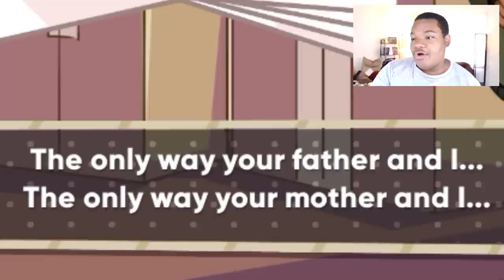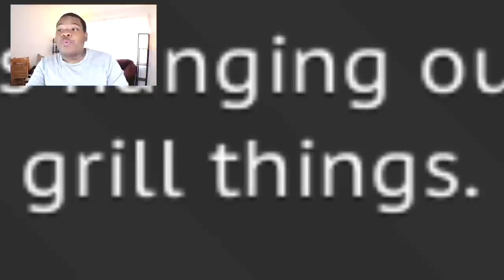BECOMING A DAD TO DATE DADS (Dream Daddy)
I Play the Dream Daddy dating game as an attempt to become the dad I deserved to be.
What dad would you date?

People on twitter kept asking me if I was going to play Dream Daddy, A dating simulator game made by Game Grumps. Right when I said, of course, they ended up sending me the game to play. I know Markiplier and Jacksepticeye both played it, I guess it's my turn to join the cult. I can't wait to see the ending of each storyline.